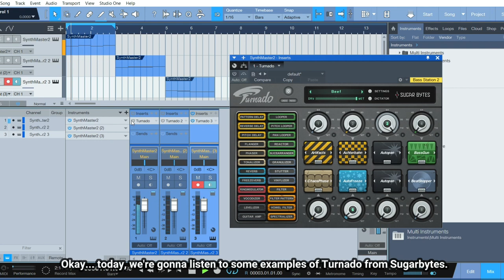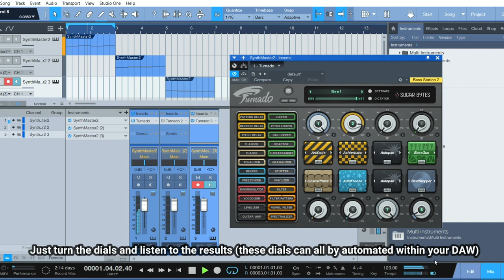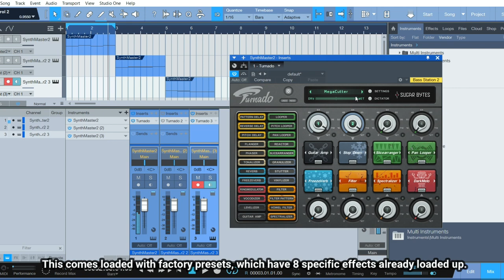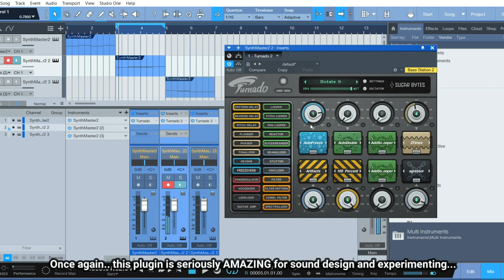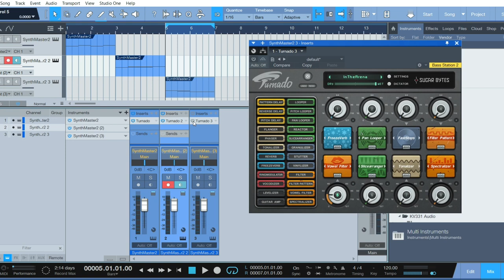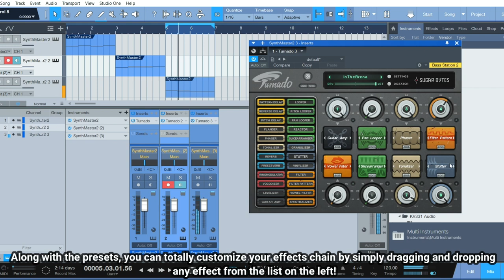Turnado by Sugar Bytes... this plugin is amazing!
For only $49 (normally $119), get TURNADO, a real-time multi-effect by Sugar Bytes!

Turnado is a revolutionary Multi-Effect for massive real-time audio manipulation.

Turnado combines unique and dynamic effects with the most intuitive and immediate control you can imagine. Just turn it on and crank it up. It comes with 8 knobs, each firing up an effect and varying it with their dial. It invites play and experimentation with one or several effects.